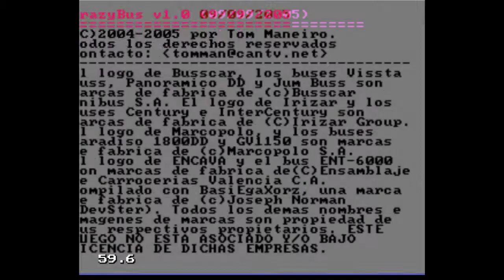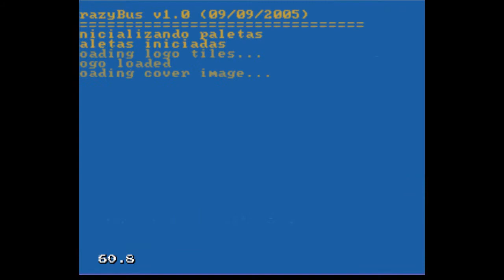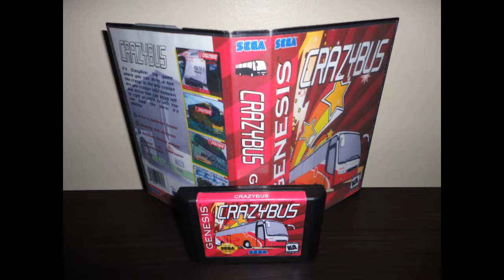BioPhoenix Game Reviews: CrazyBus (Genesis)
Episode 30
here is episode 30 wish is surprising but hey its a new review on a homebrew sega genesis game called crazybus and its vary wacky and i am pretty happy how this turned out personally so i hope you have have a great day and stay tuned i will make a video on E3 soon

terminator 2 gameboy theme
twisted metal black snowy road
xenosaga III testament